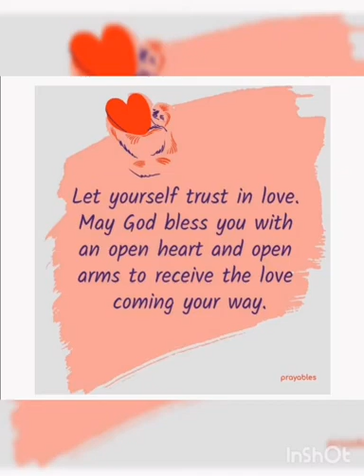Jack Fruit (Langka) w/ coconut milk for lunch.